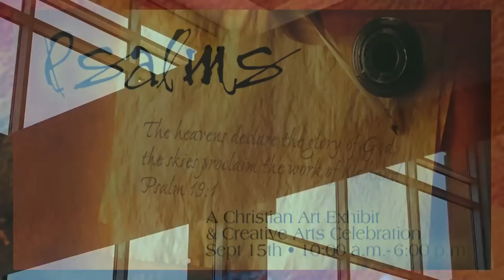Psalms Exhibit HighlightsB by great commission artists. GCA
Highlights from The Psalms Exhibit at the Hopkins Center for the arts. great commission artists